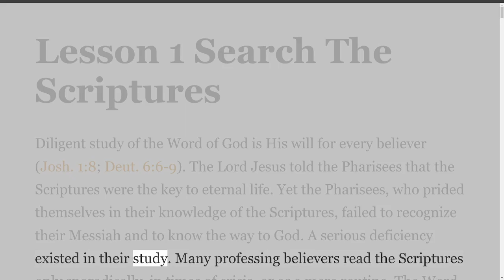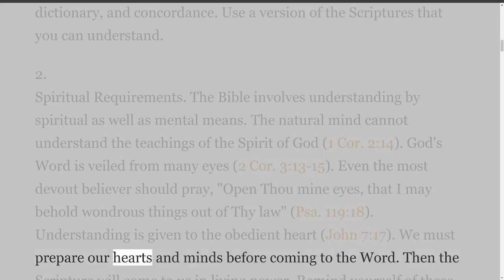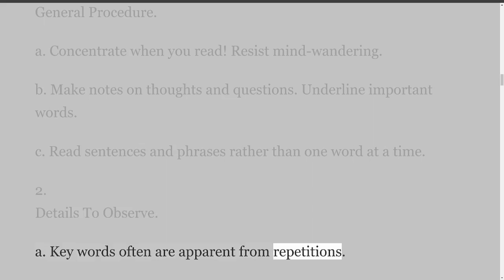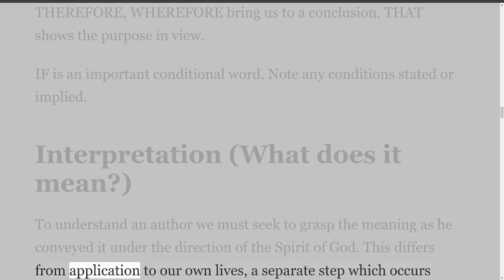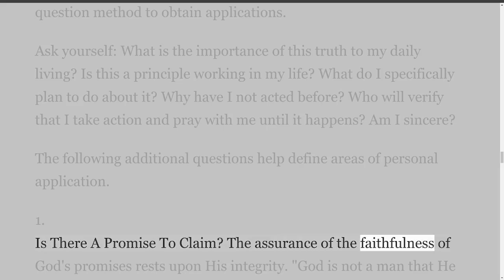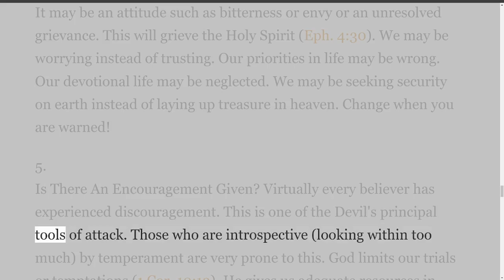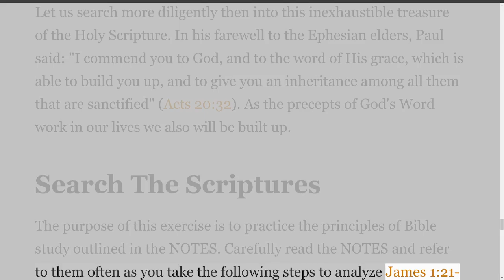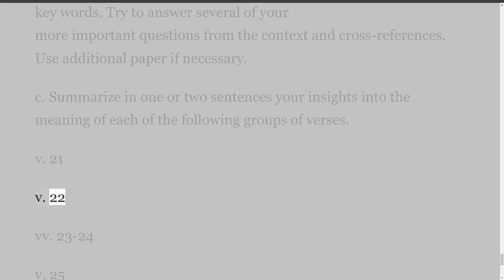Advanced Christian Training, Lesson 1 Search The Scriptures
The Writings of Jean Gibson.
How To Get The Most Out Of Advanced Christian Training.
Your study of Advanced Christian Training will be most profitable if you give heed to the following guidelines for personal preparation and class participation.
Personal Preparation before Class
Set aside adequate time each week for the completion of your homework. You should take the following steps for each lesson:
1. Pray To God. Ask Him to help you understand and apply His Word. Let your prayer be: "Open Thou mine eyes, that I may behold wondrous things out of Thy law" (Psa. 119:18).
2. Answer The Study Guide Questions.
Before reading the NOTES, complete all items of the STUDY GUIDE. If you have difficulty with a question, pass on to the next question and return later to the troublesome question.
3. Read The Notes. Underline important thoughts and mark anything that you do not understand or that you have questions about. Look up key Scripture references and read them from a modern translation, such as the New American Standard Bible.
4. Memorize Personal Evangelism Verses. Use the memory techniques suggested in Appendix A of "Intermediate Christian Training." Begin learning new memory verses early in the week. At the end of the week, check yourself for the word-perfectness of all memory verses.
Training Class Requirements
True training cannot exist without requirements or without a way to measure learning or the effectiveness of participation. Indeed, training without standards is like a game without rules. If the following standards are observed, then the training in the ACT class will be effective and meaningful.
1. Attendance. The lessons are progressive and cumulative, so plan to attend the full 13 sessions in order to obtain maximum benefit from the training. Excessive absences (three or more) will leave you inadequately prepared for the next training class. Whenever you can, let your leader know in advance about your absence.
2. Homework. Each week turn in your homework to your group leader. Missed homework should be turned in at the first meeting following an absence. Successful completion of the ACT requires that all missed homework be completed well in advance of the final lesson.
3. Promptness. Tardiness displays a contempt for the value of others' time. Prompt attendance at meetings will allow the sessions to begin and finish on time.
4. Memory Work. You are required to memorize one new verse per week from the Personal Evangelism Packet (PEP) which you began in ICT. Successful completion of the ACT requires that all PEP verses be quoted word-perfect.
5. Evangelism Training. You are required to attend two evangelism outings (or equivalent) during the 13-week cycle. If personal circumstances prohibit attendance at planned outings, it is your responsibility to request an alternate means of fulfilling this requirement.
6. Evaluation And Completion Of Training. Your progress will be evaluated by the group leader(s). However, beyond this, you should seek the "AUG" degree—Approved Unto God. Remember that training makes you more responsible before God. Unto whom much is given, much is required (Luke 12:48). The ultimate test of the training is the personal application of God's truth. The proof is in your changed life. If you have made no adjustments after looking into the "mirror" of the Word, then the training has failed (James 1).
7. Record Of Completion. The Record of Completion, when fully filled in and signed by the group leader, is your graduation record. Upon your leader's recommendation, you are eligible to enroll in the Discipleship Training Session (DTS).